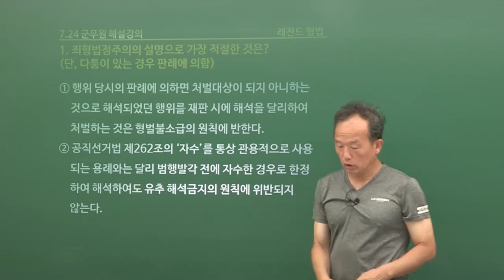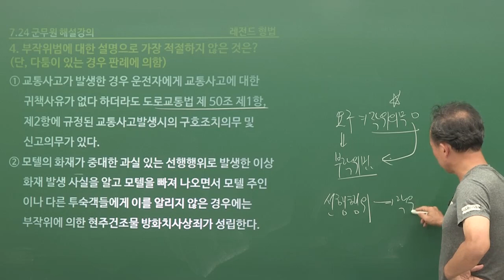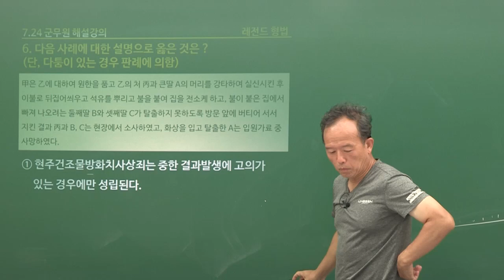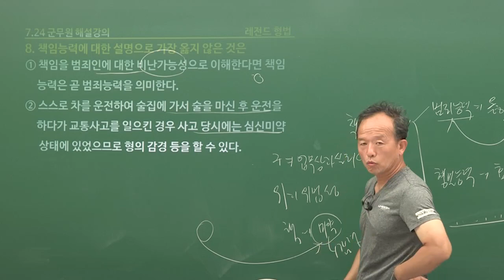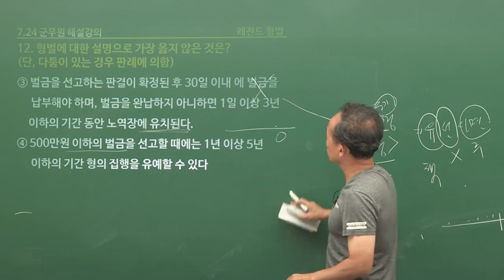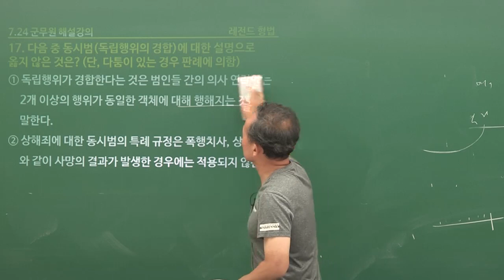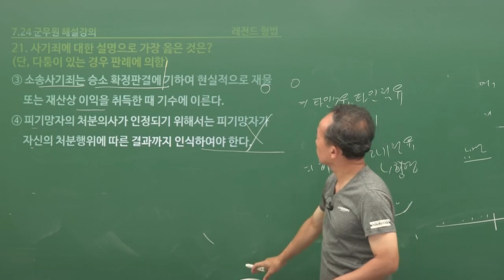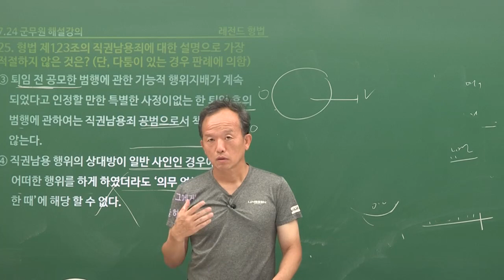2021년 군무원 9급 형법 해설강의│공무원 김승봉│모두공